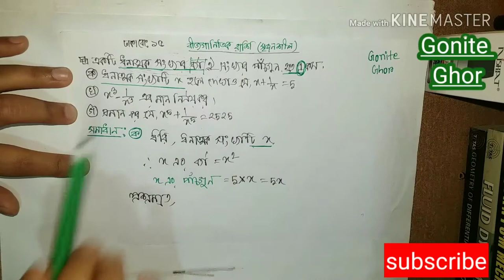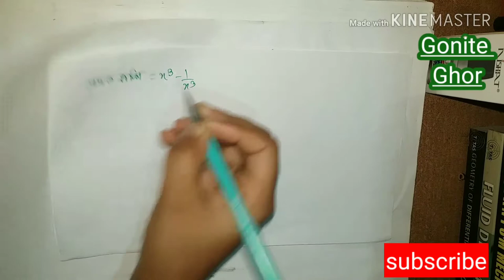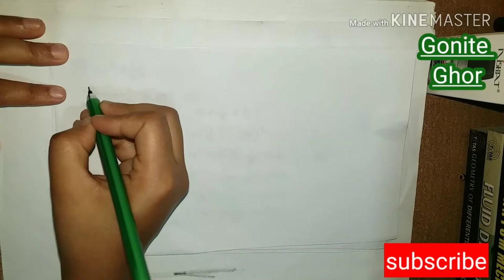General math SSC class 9-10 || solution chapter 3|| বীজগণিত সৃজনশীল সমাধান|| নবম দশম সাধারণ গণিত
General Math solution for class 9-10. SSC general math question solution chapter 3.nine ten general math chapter 3 solution srijonshil. নবম_দশম শ্রেণীর সৃজনশীল সমাধান অনুশীলনী ৩ বীজগণিত সকল শিক্ষার্থী জন্য সহজ সমাধান .privious part link are bellow the description.

ssc board question 2019
ssc question 2019 all board
ssc all board question 2019 pdf
ssc all board question 2019 pdf download
ssc question 2019 dhaka board
ssc board question 2019 pdf
ssc english 2nd paper question 2019 dhaka board
ssc math board question 2019
ssc board